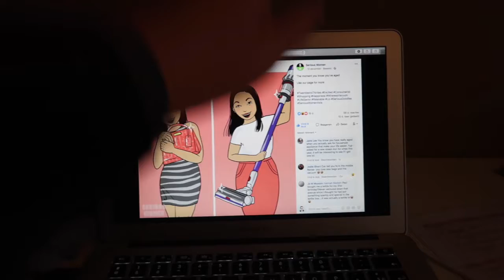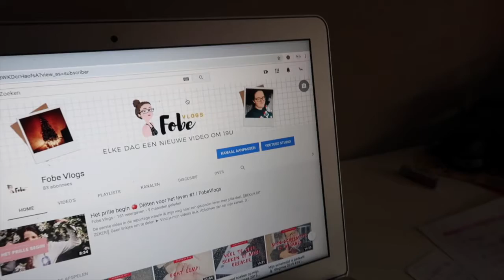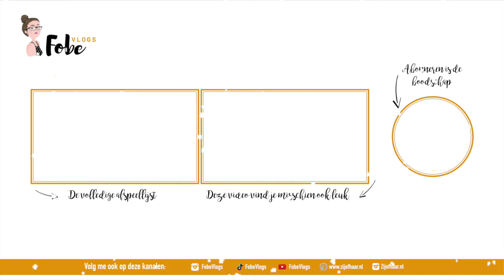Kerstkaartjes schrijven🎄 Vlogmas 2019 #21 | FobeVlogs #161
║BESCHRIJVING║
In deze Vlogmas vlog ontdek ik welke artiest ik uit de MNM1000 ben, schrijf ik kerstkaartjes en verbeter ik mijn vegan havermoutwafelrecept.